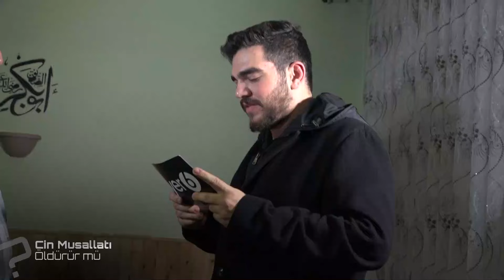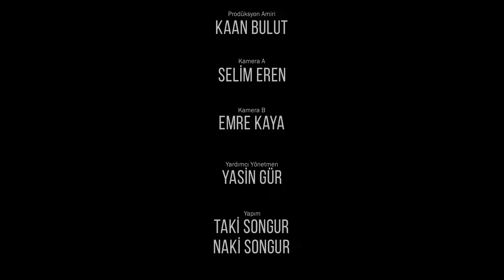YÜZLEŞME! HOCA (EN MERAK EDİLENLER)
Konuk olarak görmüş olduğunuz hocanın Adana ve Konya da hafızlık kursu vardır, direkt müracatınız halinde çocuklarınızı hafız olarak yetiştirebilirsiniz!
Ez-Zâriyât ﴾56﴿ Ben cinleri ve insanları, başka değil, sırf bana kulluk etsinler diye yarattım. Cinlerin insan şeklinde, kara köpek, akrep, deve, yılan, kara kedi ve siyah eşek şeklinde görülmeleri mümkündür, Cinlerin de insanlar gibi Müslümanı-kâfiri, iyisi-kötüsü vardır. Onlar da yaptıkları işlerinin karşılığını görecekler; iyileri Cennete, kötüleri de Cehenneme gidecektir.

Yüzleşme serileri uzun bir soluk ile devam edecek, bu anlam da desteklerinizi beklemekteyim!

Hocaya başlıca şunları sorduk;
Cinler için kıyamet bizimki ile aynı mı olacak?
Sabah uyandığımızda elimizde kına vardı bu nedir?
Ücret karşılığında dua okuyup cin Musallatını çözeceğini  idda eden kişilere ne diyorsunuz?
Size cinler Musallat oldu mu?
Güzel kızlar çok fazla cin musallatı Yaşıyormuş aslı var mıdır?
Mührü Süleyman kolyesi vb. Benzeri kolye yüzükler ile Tuvalete girilir mi?
Cin Musallatları ölümle sonuçlanabilir mi?
Cinlerle konuşmak mümkün mü?
Cinler hayvan şekillerine bürünebilir mi?
Cin Musallatı nasıl anlaşılır ?
Cinler insanlara fiziksel olarak rahatsızlık verebilirler mi?
Büyü nasıl anlaşılır, çözümü ne şekil de olur?
Sirke suyunun büyü üzerinde nasıl bir etkisi vardır?
Cinlerin durduk yere musallat olmadığını iddaa ediyorsunuz, peki ne olması gerekiyor cinlenmek için?
Kendimize bir cin dost edinebilir miyiz?
Bu cin konularında el vermek diye bir şey var mıdır?

"Daha fazla merak ettiğiniz sorular var ise yorum kısmına Yazınız."